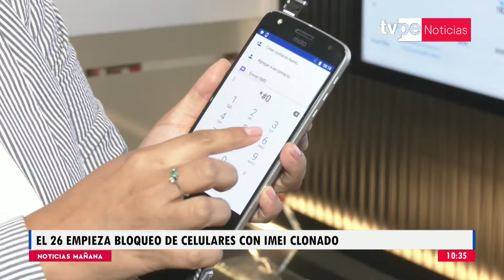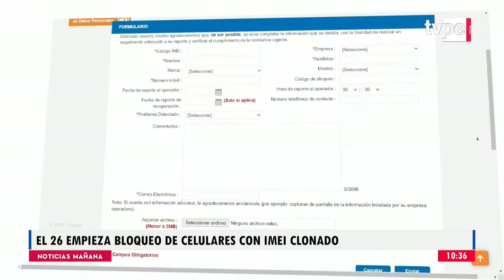¡Atención! El 26 de febrero empieza el bloqueo de celulares con IMEI clonado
⚠📱 A partir del 26 de febrero, se realizará el bloqueo de celulares cuyos códigos IMEI hayan sido detectados como clonados.

🔴 Continúa informándote con ‘Noticias Mañana’.

Sintonízanos en:
- Movistar TV: C31 SD / 731 HD
- Claro TV: C14 SD / 514 HD
- Best Cable: C92
- Star Globalcom: C12"